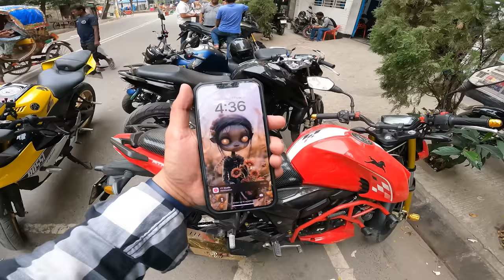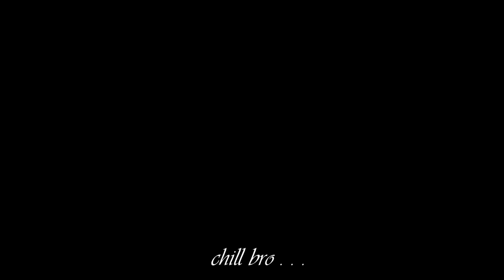খাড়া টান নিয়ে কিছু ভালো মন্দ কথা APACHE 4V | MSI Vlogs